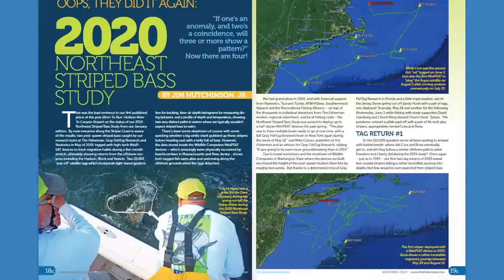November 5, 2020 New Jersey/Delaware Bay Fishing Report with Jim Hutchinson, Jr.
As you watch the November 5, 2020 fishing forecast for the New Jersey, Delaware Bay edition of The Fisherman Magazine, make sure you've read our November edition feature (Oops, They Did It Again) about the Northeast Striped Bass Study

On Tuesday, exactly four months after deployment of the third satellite tag on a striper named Independence off Montauk, NY on July 3, the Argos satellite picked up a signal just a few hundred yards off Fortescue Beach along the Delaware Bayshore in South Jersey.  Could a slug of jumbo stripers out of Montauk arrived in Delaware Bay?  Perhaps it’s time to soak chunks at Tussey’s or drag eels through The Rips?  Better yet, a walk along the bayshore beaches and sedges this week may yield great rewards, as a $500 bounty is being offered to whomever finds this incredible message in a bottle!